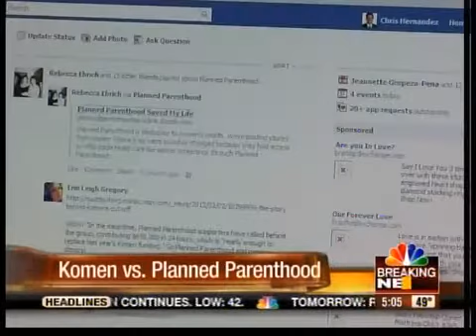Senators want Komen to reconsider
But Susan G. Komen for the Cure says they won't succumb to political pressure.